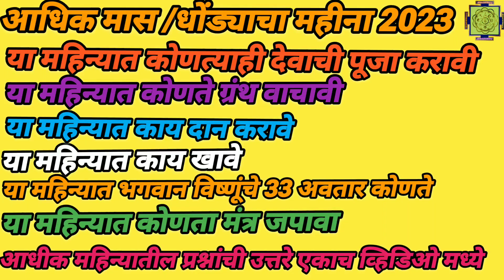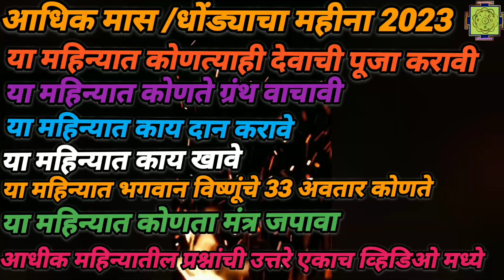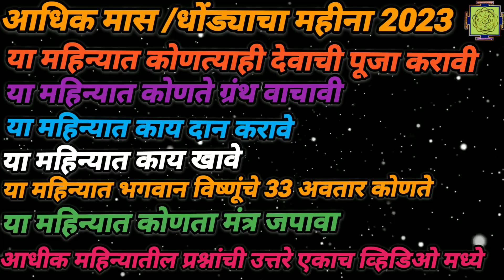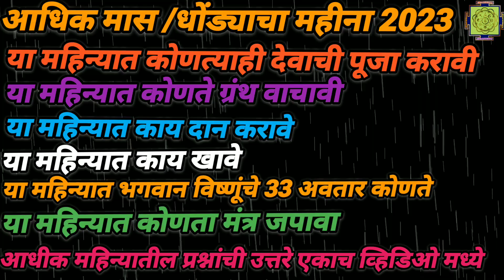ADHIKMAAS2023_अधिकमास धोंड्याचा महीना तब्बल 19 वर्षांनी श्रावण अधिकमास दुर्मिळ योग_ऐवढे महत्व का आहे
Well Cam To My Chaynal

श्रावण महिन्यात करा महादेवाचा जप

१. अधिक मास अधिक पुण्य देणारा महिना आहे. अथर्ववेदात या मासाला भगवान महाविष्णूंचे घर म्हटले आहे. 'त्रयोदशो मास: इन्द्रस्य गृह:।'

२. भगवान महाविष्णू या अधिक मासाचे अधिपती आहेत. अधिक मासाची कथा कृष्णावतार व नृसिंहअवतार यांच्याशी निगडित आहे. म्हणून या महिन्यात भगवान श्रीकृष्ण आणि भगवान नृसिंह यांचीही पूजा केली जाते.

.३) या महिन्यात भगवद्गीता, श्रीराम कथा, गजेंद्र मोक्ष कथा, नृसिंह कथा यांचे पारायण केले जाते. त्या दृष्टीने ही उपासना अधिक फलदायी मानली जाते. जी व्यक्ती या महिन्यात व्रत, उपासना करते, ती सर्व पापांतून मुक्त होते, व मरणोत्तर तिला वैकुंठप्राप्ती होते, अशी श्रद्धा आहे.

४. या मासात पूजा-पाठ, धार्मिक कृत्ये, दान धर्म केले असता, कायमस्वरूपी दारिद्र्य, दु:ख नष्ट होते आणि व्यक्ती प्रापंचिक दु:खातून तरून जाते.

५. ज्याप्रमाणे भक्त प्रल्हादाने जप, तप, साधन करून भगवान नृसिंहाना प्रसन्न करून घेतले, त्याप्रमाणे भाविकांनी आपले मनोरथ पूर्ण होण्यासाठी काया, वाचा, मनाने भगवंताची उपासना केली असता, त्यांनाही भगवद्प्राप्ती होते.

७. या महिन्यात देवघरात शाळीग्राम असल्यास त्याच्या बाजूला अखंड दीप तेवत ठेवला जातो.

८. पुरुषोत्तम मासानिमित्त भगवद्गीतेचे पठण लाभदायी ठरते, विशेषत: चौदावा अध्याय म्हटला पाहिजे.

९. `ऊँ नमो भगवते वासुदेवाय' या मंत्राचा जप करावा.

१०. या महिन्यात पुरुषोत्तम महात्म्याचेही पठण करता येईल.

११. अधिक महिन्यात धार्मिक विधींना विशेष महत्त्व असते. त्यानिमित्त दीपदान, ध्वजदान किंवा अन्नदानही केले जाते.

१२. हिंदू धर्मात गोमातेला खूप महत्त्व आहे. म्हणून शक्य तेव्हा, गायीला ताजा आणि हिरवा चारा द्यावा.

१३. या मासात एकभूक्त राहून, आपल्या वाटणीचे एकवेळचे जेवण किंवा कोरडे धान्य दान द्यावे. गहू, तांदूळ, डाळ, कणिक, मीठ, मोहरी, जिरे, दूध, दही, आवळे, पान-सुपारी इ.

१४. अधिक महिन्यात चातुर्मास किंवा श्रावणाप्रमाणे कांदा, लसूण, मांसाहार, मद्य आदि पदार्थ व्यर्ज्य करावेत.

१५. अधिक महिना शुभ आहे, तरीदेखील या महिन्यात साखरपुडा, लग्न, मुंज, खरेदी इ. शुभ कार्ये करत नाहीत. कारण हा महिना अध्यात्मिक दृष्ट्या महत्त्वाचा असतो. त्यावर लक्ष केंद्रित करून पुण्य पदरात पाडून घेतले पाहिजे.

१६. अधिक मासात सर्वार्थसिद्धी योग, द्विपुष्कर योग, अमृतसिद्धी योग जुळून आले आहेत. दान-धर्म करून या योगांचा लाभ घ्यावा.

१७. या महिन्यात विष्णू सहस्रनाम ऐकण्याला अतिशय महत्त्व आहे. विष्णूंची हजार नावे घेतली किंवा कानावर जरी पडली, तरी सकारात्मक वातावरण निर्मिती होते आणि घरातील नैराश्य, दु:ख दूर होते.

१८. असे म्हणतात, की अधिक मासात केलेल्या व्रत-वैकल्यांना इतर वेळी केलेल्या व्रतांपेक्षा १० पट अधिक फळ मिळते. देवी भागवत, विष्णु पुराण, भागवत पुराण आदि धार्मिक ग्रंथांचे पारायण करावे.

१९. आध्यात्मिक उन्नतीसाठी हा महिना अतिशय फलदायी आहे. या महिन्यात कोणतीही उपासना मनोभावे केली, तरी कुंडलीतील दोष दूर होतात आणि पुण्य प्राप्त होते.

२०. आरोग्यवर्धनाच्या दृष्टीनेही अधिक मास 'अधिक' फलदायी आहे. त्याचा जरूर लाभ करून घ्यावा आणि देहाची व मनाची अंतर्बाह्य शुद्धी करून घ्यावी.